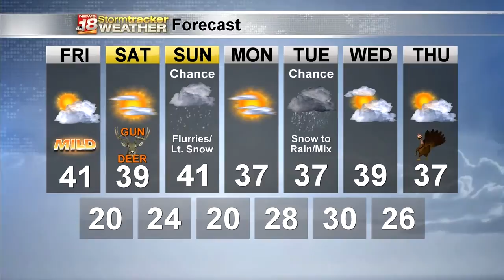Matt's Thursday Evening Forecast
Deer season is approaching in Wisconsin, and opening day is looking good!